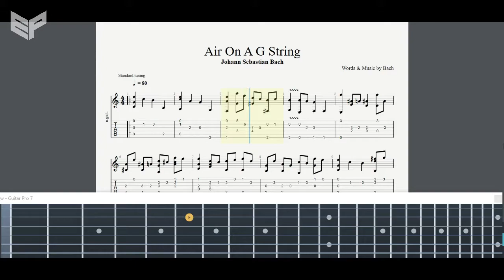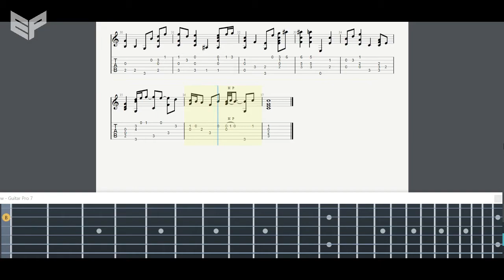Bach - Air on G String | Guitar Tab | Fingerstyle Tutorial | Gitar Tab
Tuning: standard

Bach's Air on G String | Guitar Tab

Guitar tabs, Instrumental Melody Guitar,
(Tablature +Sheet+Tutorial)

Tutorial Gitar
Tutorial Guitar
Fingerstyle
Sungha Jung
Kotaro Oshio
Bach's Air on G String Guitar
Bach's Air on G String Guitar Lesson
Bach's Air on G String Fingerstyle
Melody
Belajar Gitar
Belajar Fingerstyle